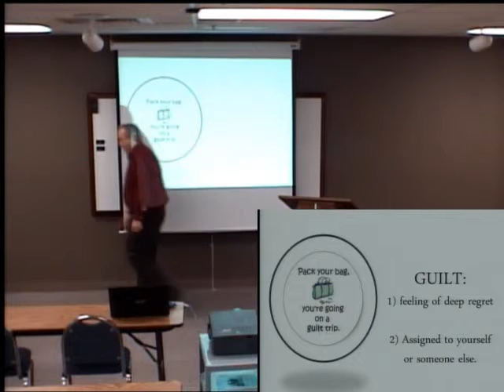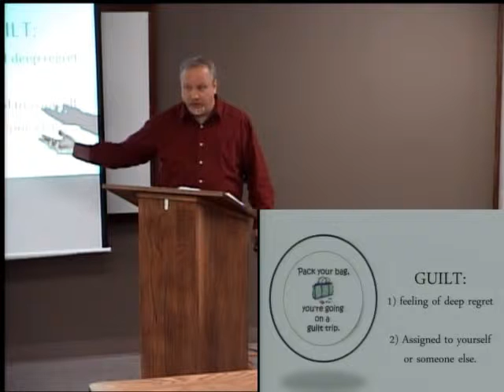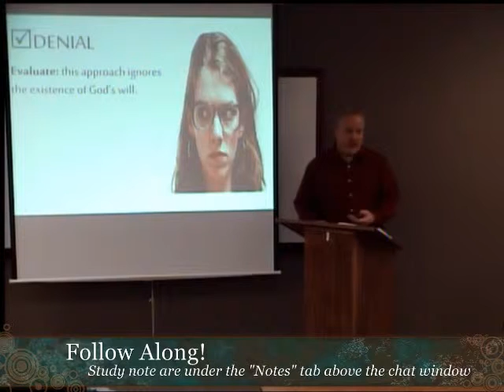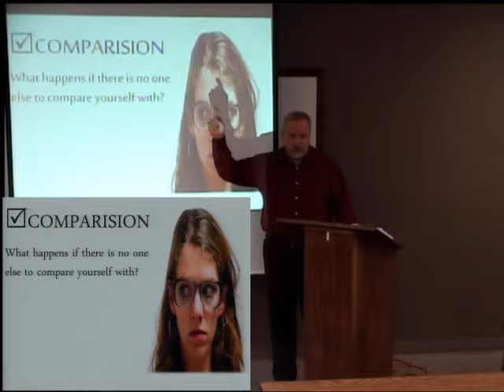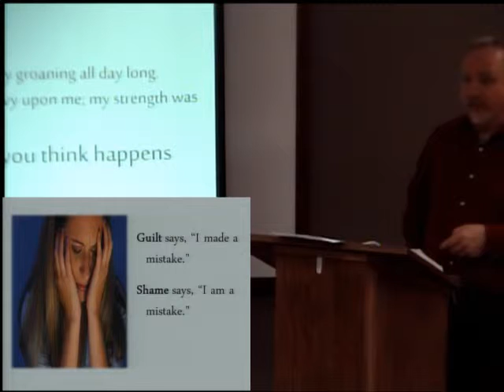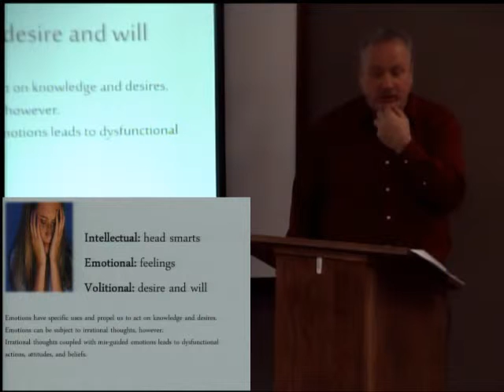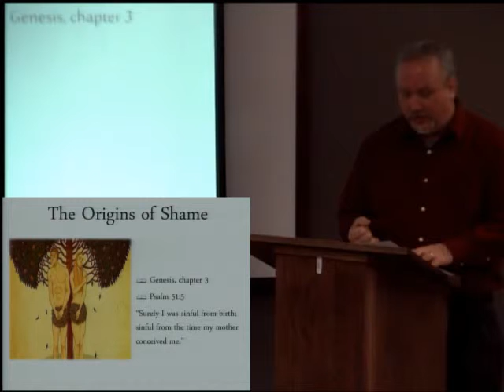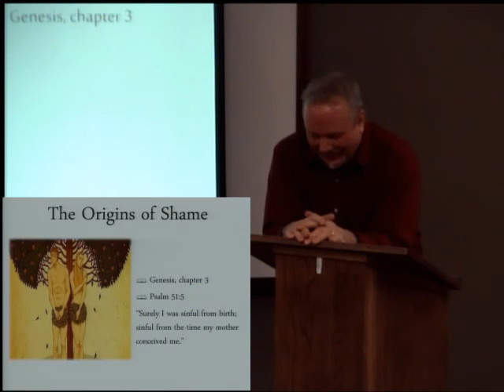Guilt & Shame Part 1